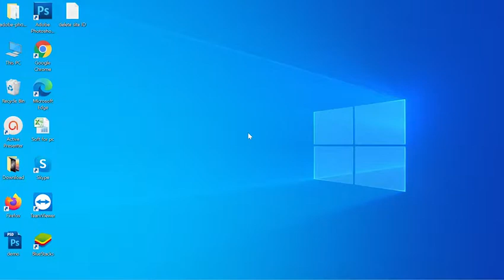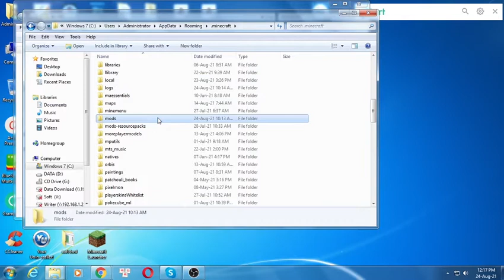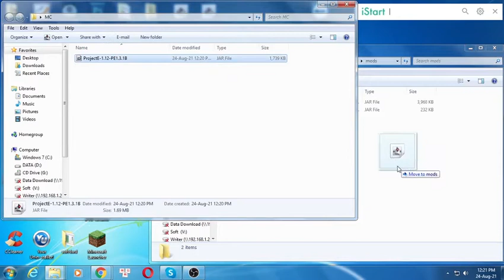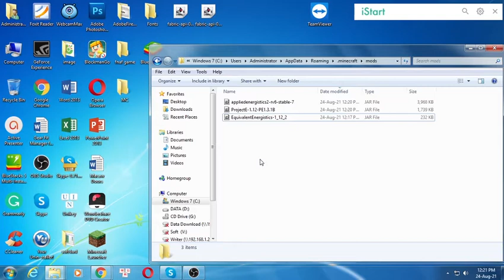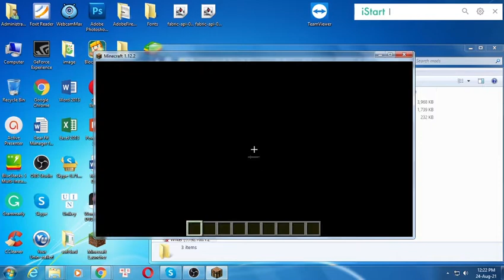Equivalent Energistics Mod 1.12.2/1.10.2/1.7.10 & Tutorial Downloading And Installing For Minecraft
I will guide you through the detailed steps, from which you will find your download Equivalent Energistics Mod 1.12.2/1.10.2/1.7.10  and install it easily.

Description Equivalent Energistics Mod:
Equivalent Energistics is a bridge mod that adds components enabling you to add autocrafting with Equivalent Exchange 3 and ProjectE EMC to your Applied Energistics 2 autocrafting system.

How to install Equivalent Energistics Mod
1. Download the Equivalent Energistics Mod you want to install.
2. Navigate to your phone settings menu then to the security settings. Enable the Install from Unknown Sources option.
3. Use a file browser and navigate to your download folder. ...
3. The Equivalent Energistics Mod should safely install.